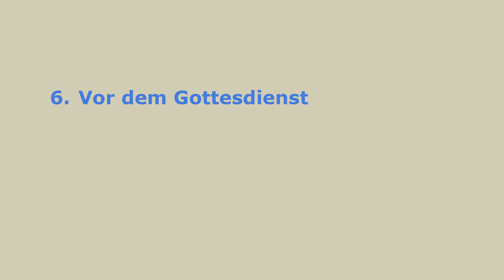6. Vor dem Gottesdienst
Ankommen in Berlin und in der Kirche – gleich kann’s losgehen!